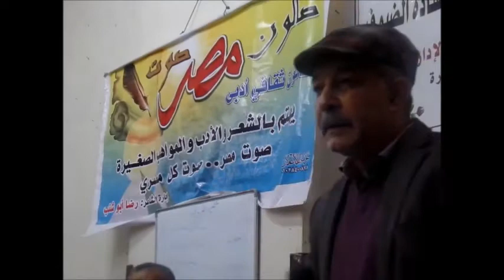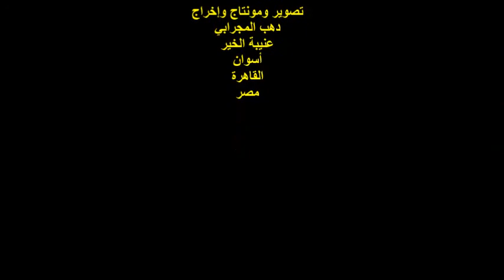ندوة صالون صوت مصر/الشاعران/مصطفى البحر وأحمد الشامي/الجمعة26/11/2021/هيئة خريجي الجامعات بالقاهرة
أمسيةٌ ثقافيةٌ
الشاعر / رضا أبو شنب
مشاركة الشاعر / مصطفى البحر
والشاعر / أحمد الشامي
أسوان / عنيبة الخير / القاهرة
 مصر